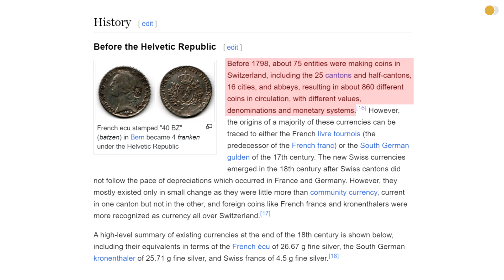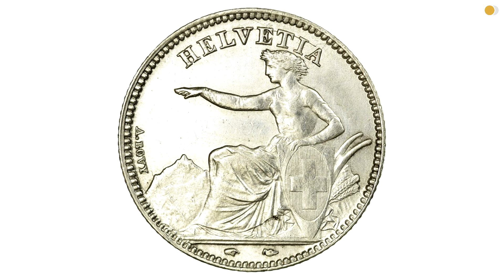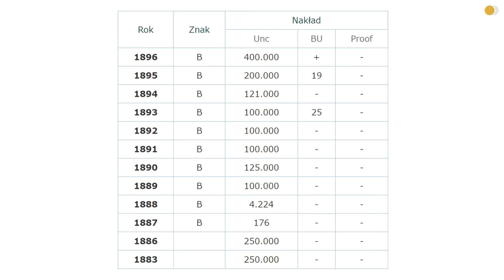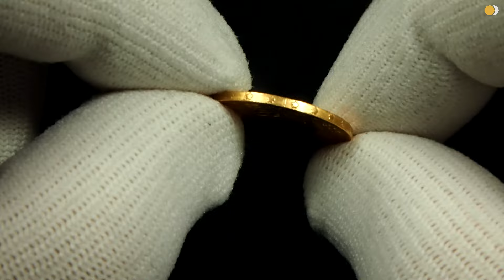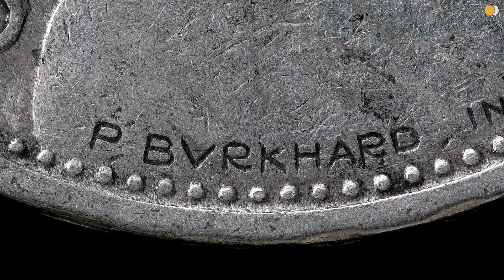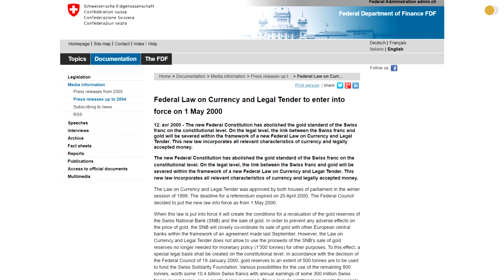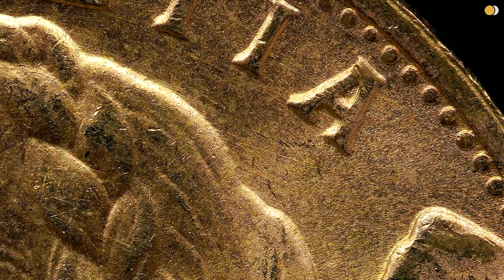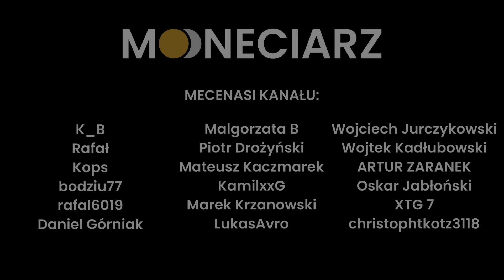Tanie złoto frakcyjne - Szwajcarskie 20 franków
Zapraszam do obejrzenia kolejnego filmu o złocie frakcyjnym. Tym razem przyglądamy się szwajcarskim 20-frankówkom.

Partnerem filmu jest Smocza Mennica.

Sklep przygotował kody rabatowe.

Kod "MAJÓWKA" pozwala nabyć produkty platynowe oraz sztabki srebra o wadze 1 kilograma z rabatem 0,5%: